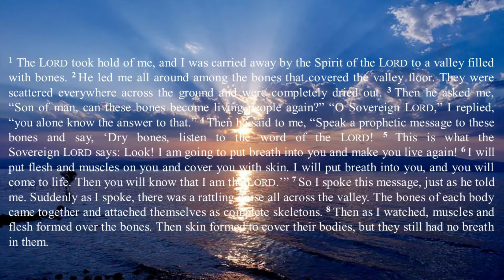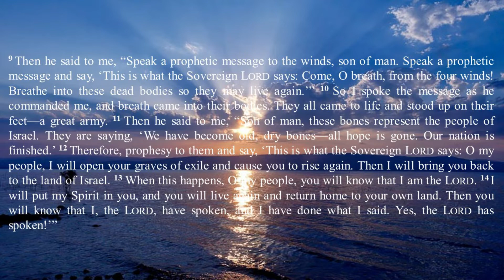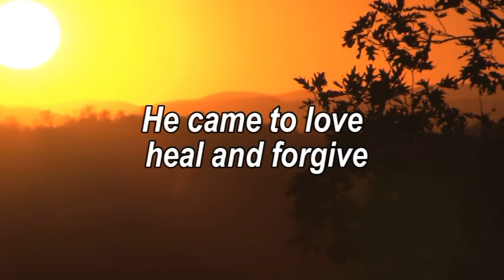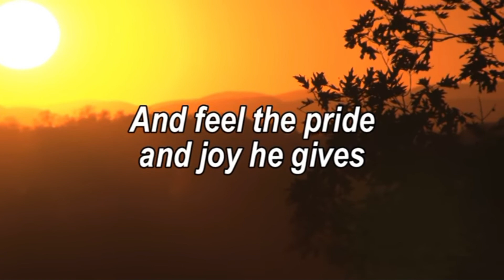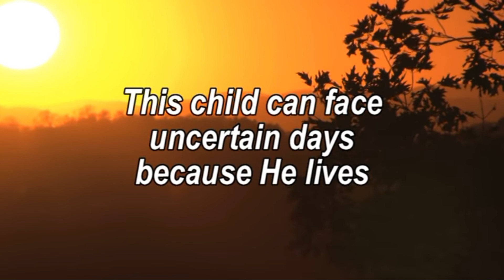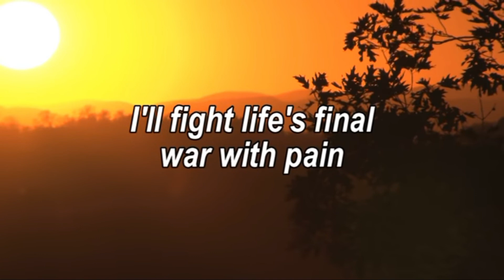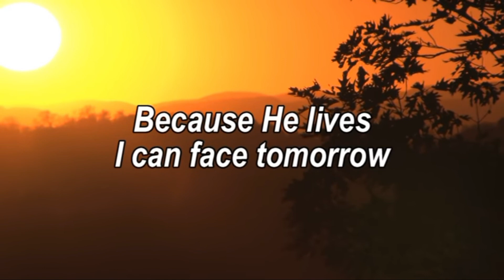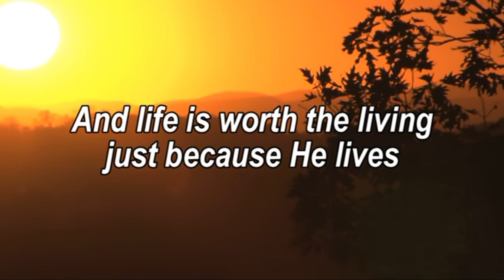04 26 20 OGFMC